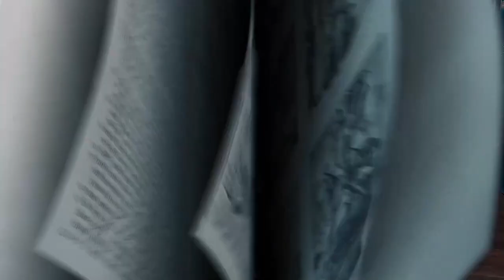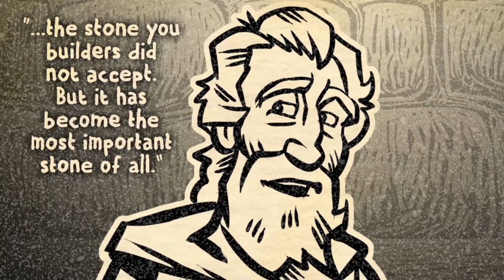Keep Going Even When Things Get Tough! Kids Club with Mrs. Chris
Are you resilient? Being resilient means getting back up when life seems to keep knocking you down. The struggle is worth it, so keep going even when things get tough! Today's Bible Story for Kids with Mrs. Chris...